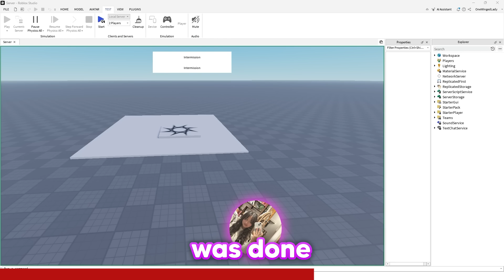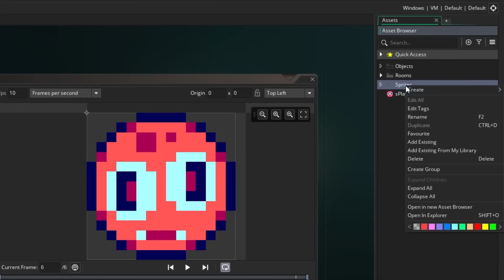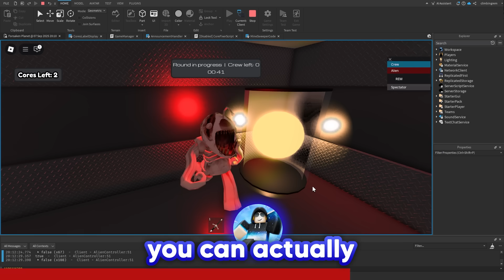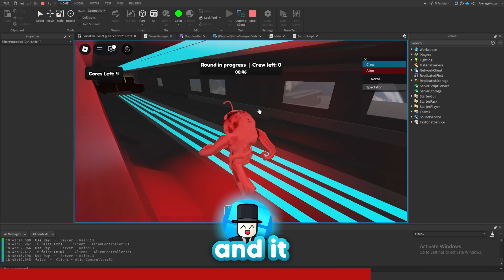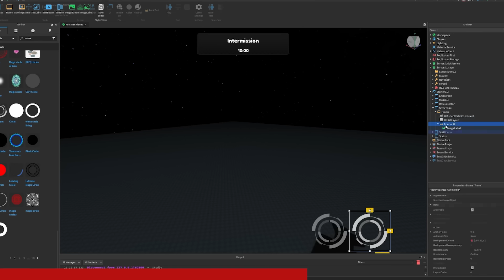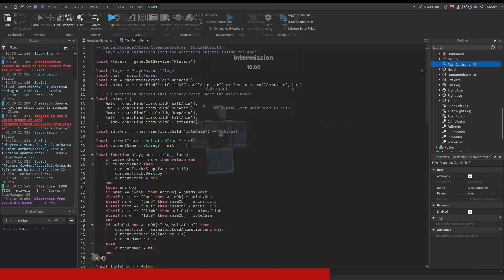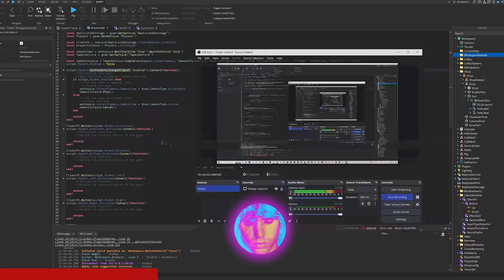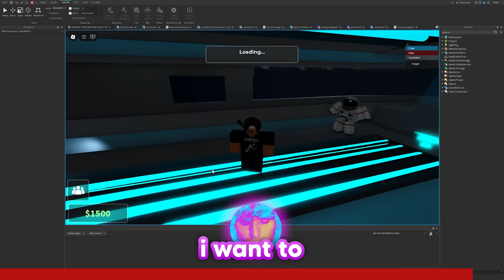Can 6 DEVS Make FORSAKEN Without Communicating?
⏱️ Chapters
0:00 Intro
0:11 Dev 1: Emma
1:52 Thanks, GameMaker!
3:07 Dev 2: DevShark
5:52 Dev 3: Nozza
7:24 Dev 4: West
9:48 Dev 5: CivGum
12:24 Dev 6: Fidget
14:46 Game Review!

👋 --Comment "Description Gang" if you read this